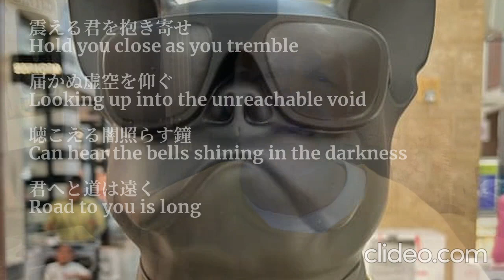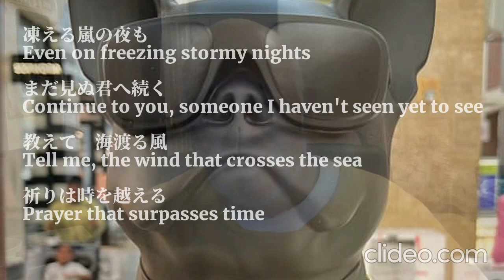E |H| M E E L E E --- |HERON|--- 君は私を育てる Kimi Wa Watashi O Sodateru YOU RAISE ME UP SV#1031